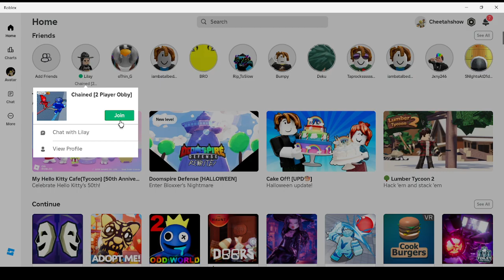I played two player obby chained with Lilay!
aashaggahgaa